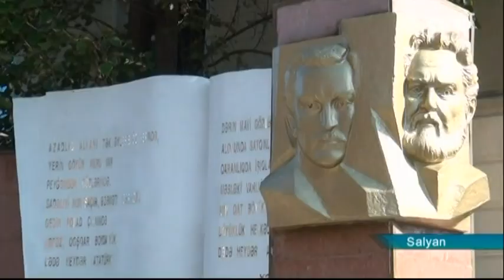Salyanda Xəlil Rza Ulutürk anıldı